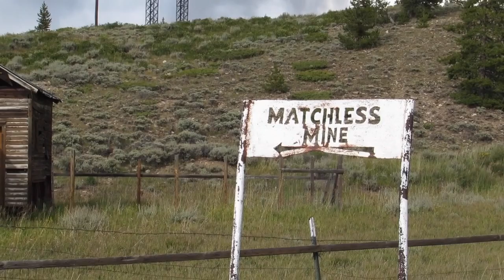Road Trip 2016 Grand Tetons and Colorado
Part 3
Song: Rocky Mountain High - John Denver
The lens was super dirty and I didn't notice. Oh the sorrow.